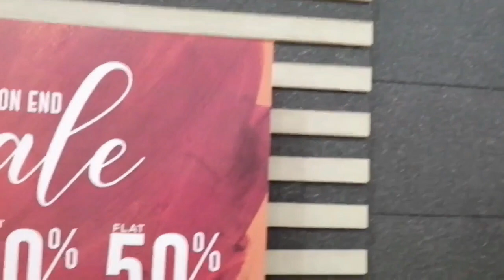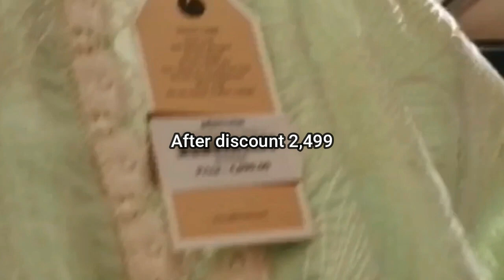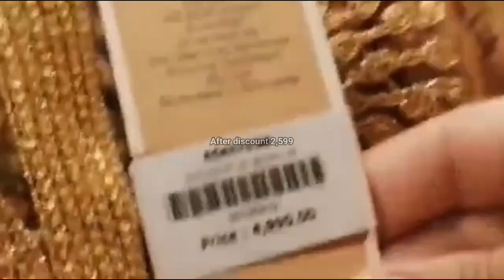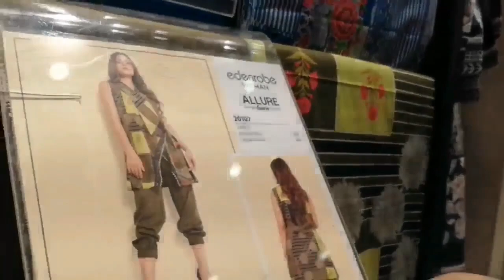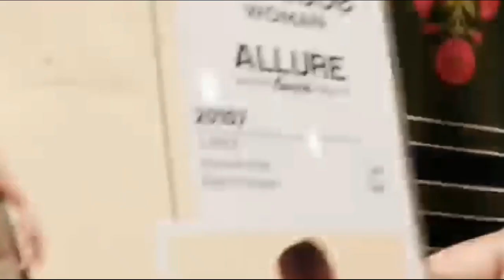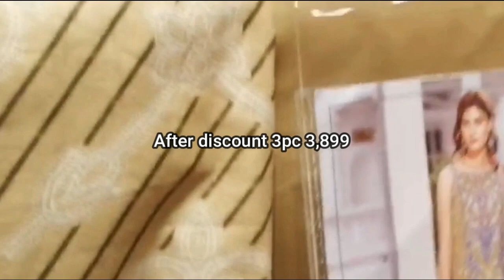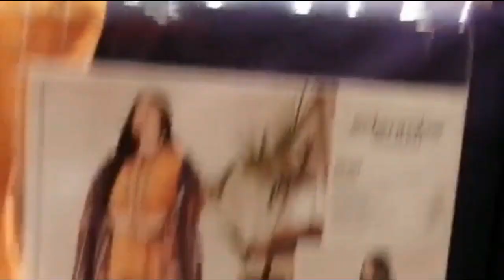edenrobe sale 2020 ,flat 40%-50%off...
edenrobe sale flat 40%off stitched unstitched collection,lawn,cambric,embroidered 2pc 3pc suits,ready to wear,
edenrobe,
edenrobe sale,
edenrobe more discount,
edenrobe flat 50 off,
edenrobe sale collection,
edenrobe shopping houl,
edenrobe sale 2020,
edenrobe online sale,
edenrobe flat off,
edenrobe pret collection,
edenrobe formal collection,
FASHION,
DRESSES,
WOMEN DRESSES,
GIRLS DRESSES,
PAKISTANI FASHION,
LATEST TRENDING FASHION,
BRANDS,
DESIGNER DRESSES,
DESIGNERS,
STYLISH AND TRENDING,
RANGJA DRESSES,
EID DRESSES,
shopping,
home delivery,
free,
market,
how to,
nishat linen sale,
black friday,
amazon,
women clothing,
fashion designer,
gull ahmed sale,
online shopping,
latest khaadi sale,
asmr,
j.,
melight sale 2020,
limelight online shopping,
limelight sale,
limelight summer collection 2020 with price,
latest limelight collection 2020,
limelight latest sale,
sapphire sale 2020 with price,
sapphire sale 2020 unstitched,
sapphire sale today,
sapphire sale 50 off,
sapphire september sale,
sapphire sale,
sapphire summer collection sale 2020,
sapphire defence day sale 2020,
sapphire september sale 2020,
shopping mall rawalpindi,
shopping center rawalpindi,
shopping centre,
shopping center,
rawalpindi,
shopping mall
readymade lawn dresses,
lawn readymade suits,
lawn dress designs 2020,
new lawn dresses design 2020,
summer lawn dress design 2020,
latest lawn dress design 2020,
latest lawn suit design,
fancy lawn dresses,
2020 lawn dress design,
lawn suit 2020,
pakistani lawn dresses,
lawn suit collection,
lawn suit design 2020,
ladies dress collection,
online lawn dress shopping in pakistan,
lawn dresses online shopping,
muneera dresses,

ethnic sale,
Ethnic by outfitters,
ethnic sale 2020,
ethnic by outfitters,
ethnic by outfitters sale,
alkaram sale 2020,
alkaram studio,
rawalpindi bazar,
sasta bazar,
raja bazar,
zee gee,
chor bazar,
sapphire sale,
shopping center in rawalpindi,
shopping malls in rawalpindi,
shopping mall rawalpindi,
shopping center rawalpindi,
shopping centre,
shopping center,
rawalpindi,
shopping mall
readymade lawn dresses,
lawn readymade suits,
beechtree sale 2020,
beechtree new collection 2020,
beechtree pret collection,
beechtree eid collection 2020,
beechtree lawn,
beechtree azadi sale 2020,
azadi sale,
beechtree lawn,
2020,
textile,
embriodery,
suit,
kurta,
nishat linen,
eid collection,
vlogs for all,
anum&#39;z vlog,
embroidery,
fashion,
collection,
show,
jewellry,
men clothing,
women clothing,
al karam,
khaadi,
sana safinaz,
gul ahmed,
clothing stores,
shop,
marketing,
breakout,
outfitters,
btw,
stylo,
almirah,
auj,
baroque,
beechtree,
charizma,
chinyere,
crescent,
cross stitch,
firdous,
five star,
hsy,
imrozia,
ittehad,
kapray,
khas,
limelight,
lsm fabrics,
mina hasan,
nakoosh,
oaks,
orient textiles,
rang ja,
rang rasiya,
sana safinaz,
shariq textile,
so kamal,
sobia nazir,
tabassum mughal,
tarzz,
zellbury,